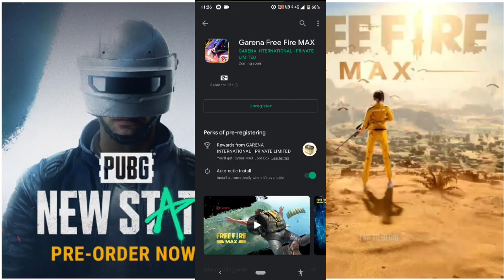Free Fire Max and Pubg New State pre-registration now | pre-registration krne pe Rewards milega?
Time stamp
00:27 - FREE FIRE MAX
01:43 - PUBG NEW STATE

Video is for educational purposes only copyright disclaimer unfo section 107 of the copyright act 1976 allowance is for "fair use" for purposes such as criticism comment news reporting" teaching scholarship and research.

​ @Algrow  How to protect your privacy? Bobble Ai keyboard data chori krta hai?  @Mr Android ​

Hi!  ASIF JAVED. On my channel, you will find information for Youtube, technology, applications. I love to sharing my experiences with you.

My COD(Call Of Duty) player I'd